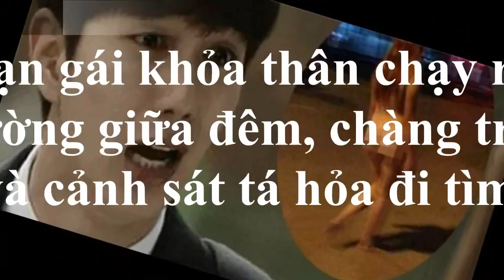Bạn gá''i bỏ đi ra đường, chàng trai nhờ csat hỗ trợ tìm kiếm vì lý do này